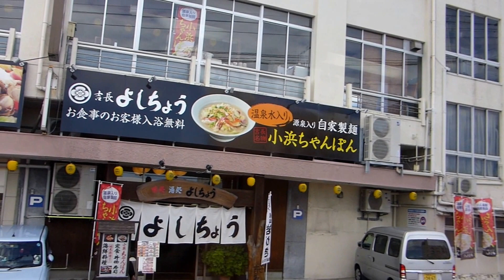【車窓撮影】橘湾を臨む海辺に旅館・ホテル等が軒を連ねる小浜温泉の街並み（長崎県雲仙市小浜町にある温泉）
小浜温泉（おばまおんせん）は、長崎県雲仙市小浜町にある温泉。島原半島の西側、雲仙国立公園の西麓に位置し、橘湾に臨む風光明媚な温泉地でリウマチ・神経痛に効果のある高温で湯量の豊富な温泉として昔から多くの人に親しまれており、『湧出量×湯温』で求められる放熱量が日本一といわれています。
また，2008年のアメリカ合衆国大統領選挙の民主党予備選にバラク・オバマ上院議員が立候補した際、「オバマ」という読みが同じことから、福井県小浜市同様、小浜温泉においてもオバマ候補を応援する運動が行われました。